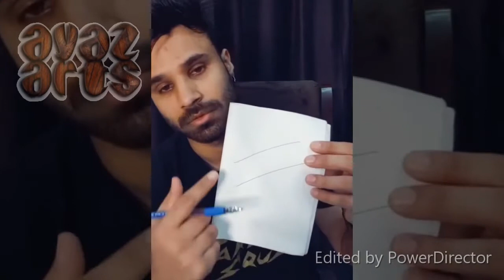Rahim Pardesi funniest Tiktok videos || TikTok Most Funny Videos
TikTok Star : Rahim Pardesi